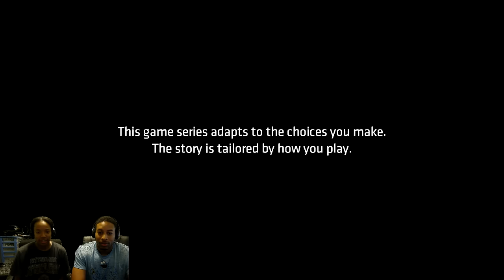BATMAN TELLTALE WALKTHROUGH GAMEPLAY EPISODE 1 - PART 1 - BRUCE GETS SLAPPED BY A PUSSY lol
The makers of Tales from the Borderlands and The Walking Dead now bring a new take on the Dark Knight with the Batman Telltale Games adventure series. An episodic game series rendered to look like a living, breathing comic book, Batman: A Telltale Game Series features an award-winning cast of talent, including Troy Baker in the role of Bruce Wayne, Travis Willingham as Harvey Dent, Erin Yvette as Vicki Vale, Enn Reitel as Alfred Pennyworth, Murphy Guyer as Lieutenant James Gordon, Richard McGonagle as Carmine Falcone, and Laura Bailey as Selina Kyle.